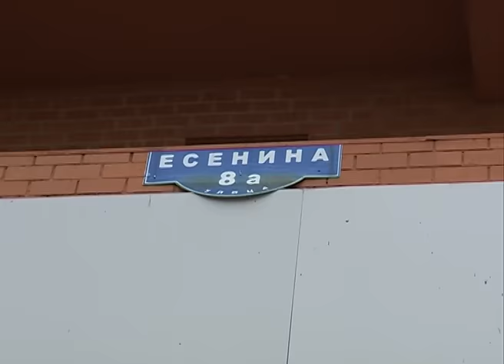Снос нелегальной пристройки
Нелегальная постройка! Что это – дополнительные квадратные метры или выброшенные на ветер деньги, испорченные нервы и реальная опасность для себя и соседей? Сегодня съемочная группа «Мира Белогорья» стала свидетелем сноса одной такой нелегальной пристройки в многоквартирном доме, причем находилась она на 16-м этаже. Каким рублем придется поплатиться за незаконное строительство, и в каких случаях можно легализовать объекты, построенные в обход правил, узнала Александра Прозорова.